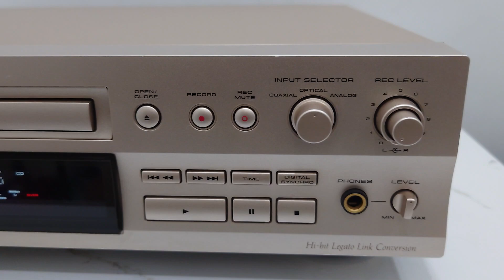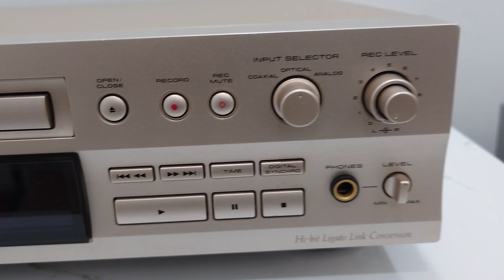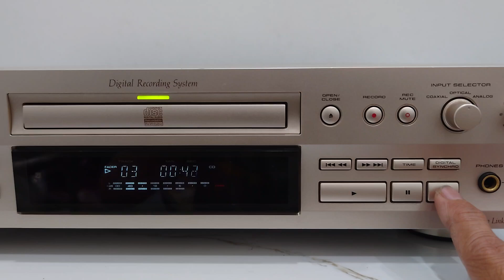Pioneer PDR-D7 đẹp xuất sắc, mắt tốt, giải mã DAC không mồi. Giá 3tr5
Pioneer PDR-D7 hàng Nhật về seri mã JP, sử dụng tốt các chức năng, phát CD hay, thêm chức năng DAC giải mã dòng cao không cần đĩa mồi. CD nguyên zin & đẹp xuất sắc, giá xuất xưởng rất cao, làm DAC giải mã 24 bit, CD không kén bất cứ đĩa nào. Tiện dụng cho anh em vừa nghe đĩa vừa làm DAC, tặng remote chỉnh đủ chức năng. Giá 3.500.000đ